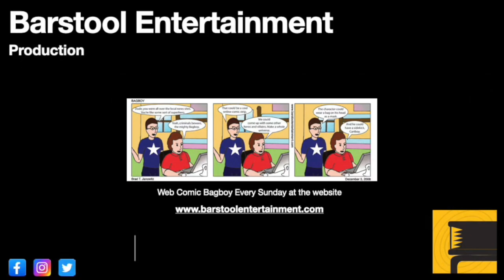Red Dead Redemption 2: Don't Fall For This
Sometimes you should not be curious or helpful in the game.